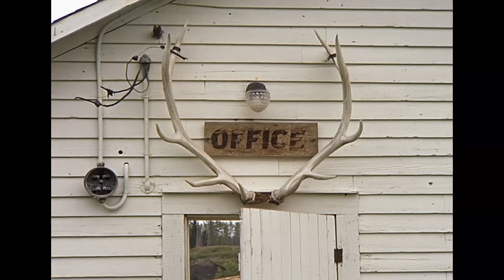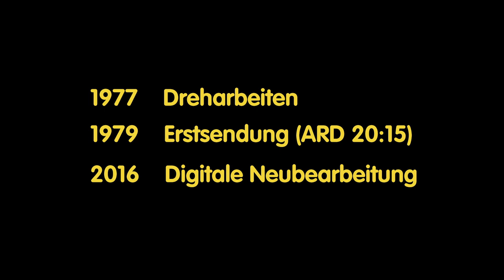Die Unauffälligen der Rocky Mountains | Tiere vor der Kamera (1977) | Folge 06/54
Grizzly, Elch, Wapiti, Bighornschafe sind die Promis unter den Tieren der Rocky Mountains.

In ihrem Schatten werden viele andere leicht übersehen: Streifenhörnchen, Goldmantelziesel, Rothörnchen, Murmeltiere, Baumstachler, Pfeifhasen und auch kleine Vögel, die meisterlich singen. Vom Tal bis in die Felsregion wuseln die unauffälligen Kleinen und sind mindestens so unterhaltsam wie die Großen. Dazu grandiose Landschaft und ein bisschen Wildwestromantik.

Am 13. Mai 1979 um 20:15 Uhr hatten die Strifenhörnchen, Goldmantelziesel, Rothörnchen, Murmeltiere, Baumstachler und Pfeifhasen ihren großen Auftritt im ARD Fernsehen.

Die Aufnahmen entstanden 1977 in den kanadischen Rocky Mountains.
2016 wurde das 16mm Filmmaterial digital neu bearbeitet.
Dies ist Folge 6 der Reihe "Tiere vor der Kamera".